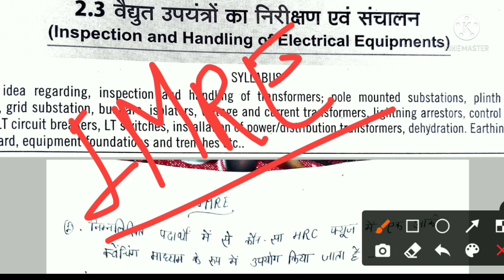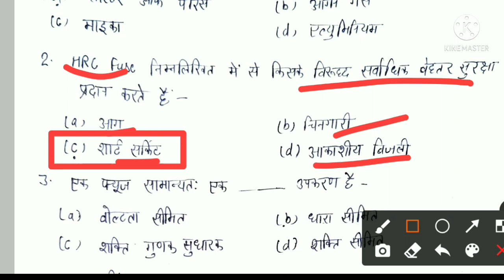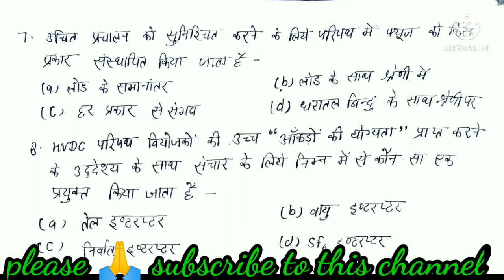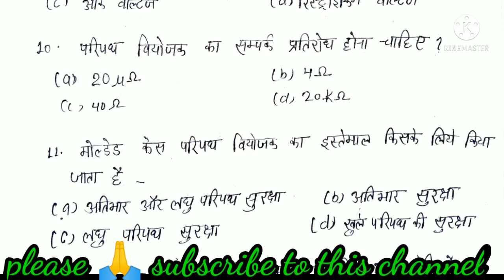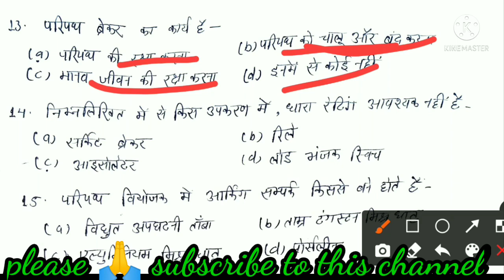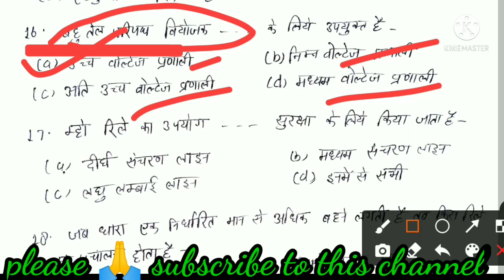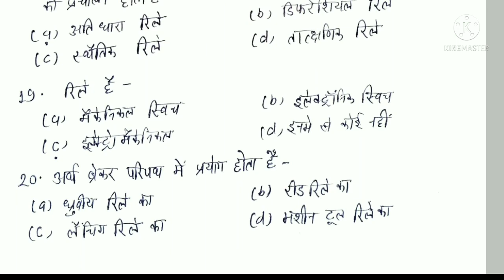imre objective question|installation , maintenance and repair of electrical equipments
imrechepter1
imre Polytechnic
imre classes
Imre book
Imre
imrepolytechnic
Installation maintenance and repair of electrical machines
Installation maintenance and repair of electrical machines and equipments
Maintenance and repair of electrical machines installation
Testing and maintenance of electrical machines
Installation maintenance and repair of electrical machines and equipments 6th sem
Imre online classes
Imre newsyllbus

friends इस "Polytechnic Learning 77" channel मेंpolytechnic 2nd sem ,4th sem और 6th sem की classes start हैं। प्रत्येक subject को इस channel में zero से Advance तरीके से कराया जा रहा है।

INSTALLATION, MAINTENANCE AND REPAIR OF ELECTRICAL MACHINES AND EQUIPMENT